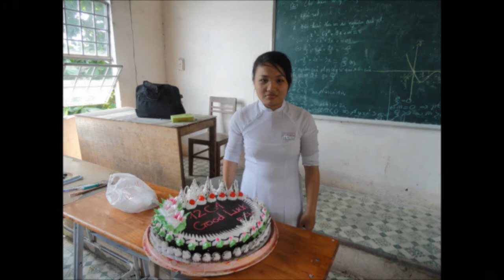THPT TAN PHUOC KHANH-12C1-2010_2011(Full HD)_Tap 1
12c1 THPT tan phuoc khanh